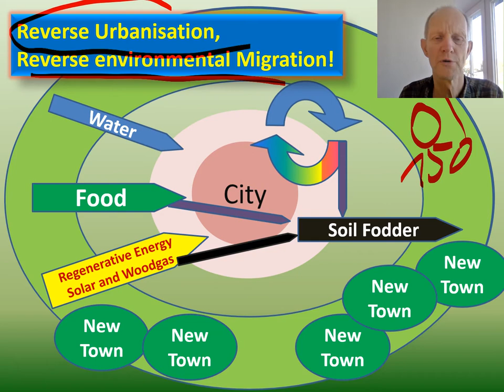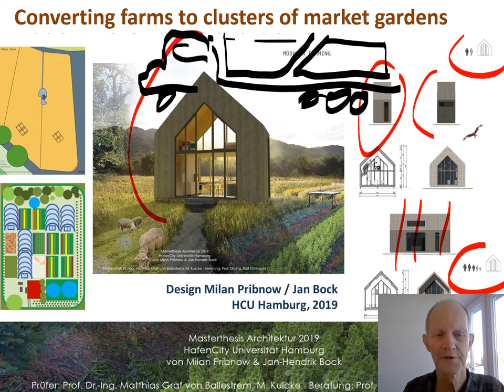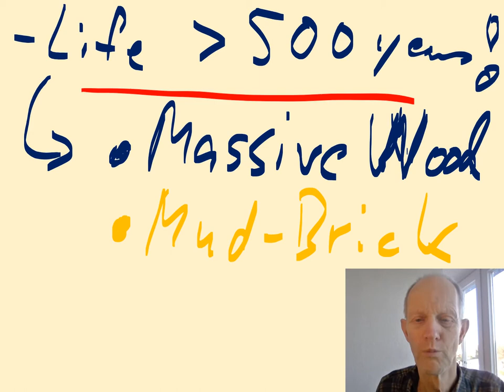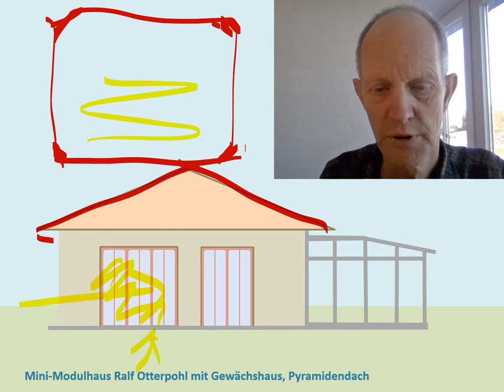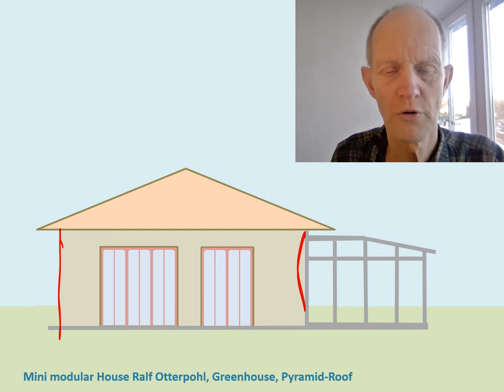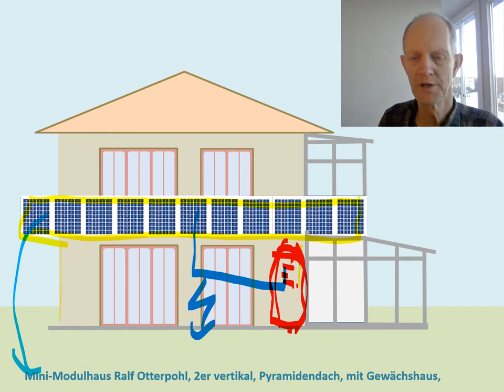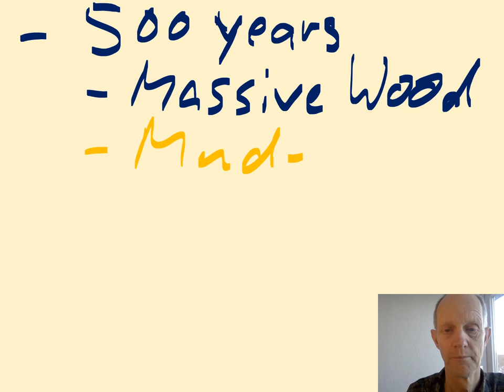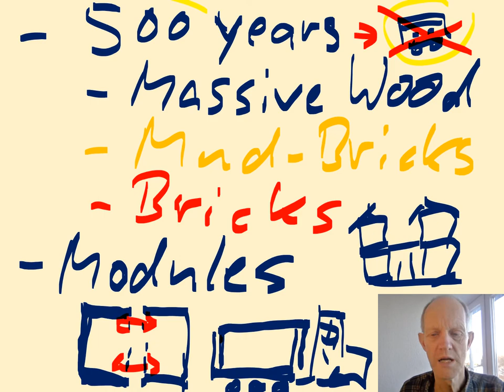From Tiny House to modular Mini Houses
Tiny houses on wheels have quite a few downsides. For the same investment you can build a solid house with a lifespan of 500+ years. In the long run people will have very small expenses for a house in a porentially very productive garden. It can be part of a gardenring cluster of market farms. The typical huge houses are getting a burden easily; flexibility is mostly nonexistant.

You get double the space and it can be passive passive (hardly any heating needed, no electric air exchange) if you choose massive wood, massive air-dried NON-PRESSED mudbricks or conventioal clay bricks with excellent insulation. Small space can be extended by an attached greeenhouse. Small space in the countryside with huge gardens is a diffent story that small flats in the concrete-'jungles' with tons of restrictions.

The best thing is you can still make it transportable. I suggest modular designs that are multifunctional in their utilisation: Single person, couple, family, single person that sublets one unit, whatever. The small space makes owners independent for bancs, mostly local production wiht local labour or DIY.

Further topics around Rural development can be found in this channel. See my free lectures on "NEXUS" Engineering.
A recent interview with me for the situation of rural revival  in the USA:
The book "Garden Communites" by Ralf Otterpohl and Andrew Toth can be found in the usual distribution.

Another tiny house, built for less than 20.000 $, ca 6 x 7 meter with the cheapest materials (not my way) DIY

I aprreciate your feedback, contributions and discussion.